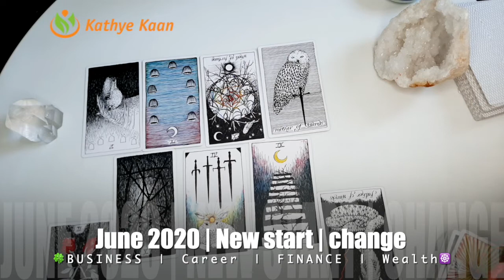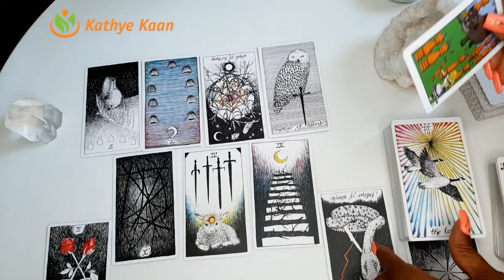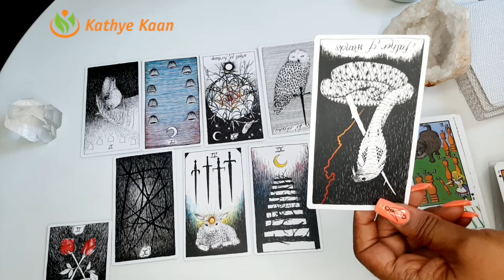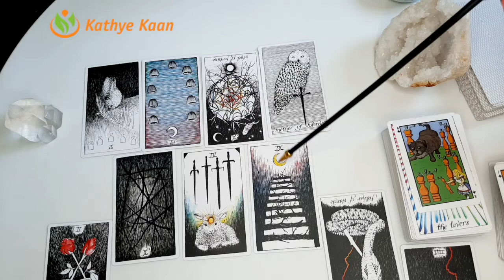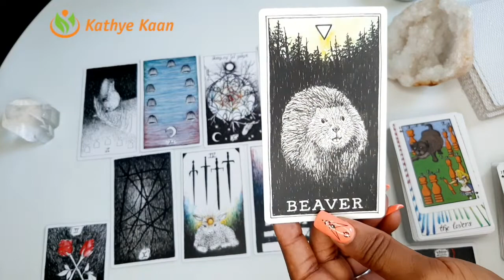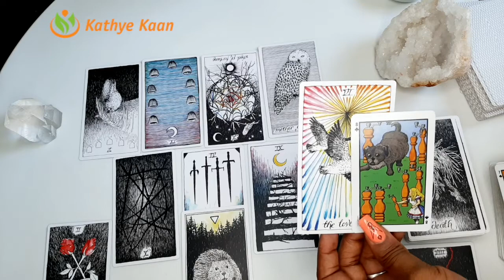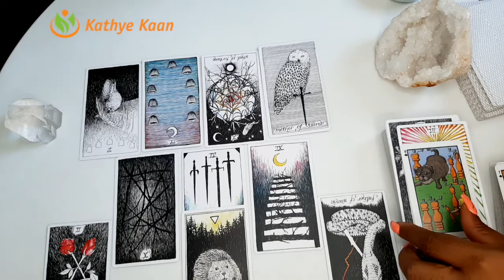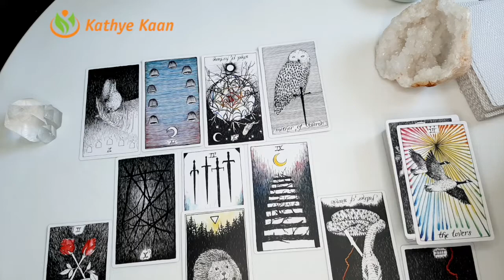PISCES JUNE 2020 🍀🍀BUSINESS CAREER WEALTH READING 🌈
Kathye